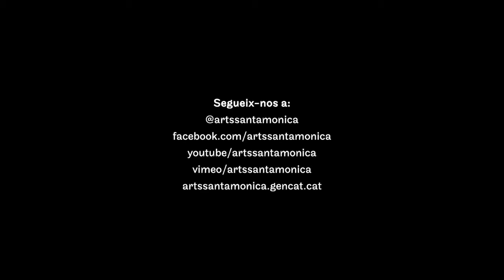Alejandro Marote · Nous relats fotogràfics · Arts Santa Mònica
El fotògraf madrileny Alejandro Marote ens presenta les peces amb les que ha format part de l'exposició "Nous relats fotogràfics", a l'Arts Santa Mònica de Barcelona.

El fotógrafo madrileño Alejandro Marote nos presenta las piezas con las que ha participado en la exposiciñon "Nuevos relatos fotogràficos", en el Arts Santa Mònica de Barcelona.

Realització: Jokin Buesa